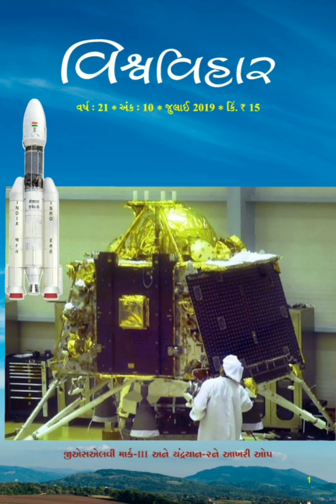Vishvavihar July 2019 Audio Magazine Part 2